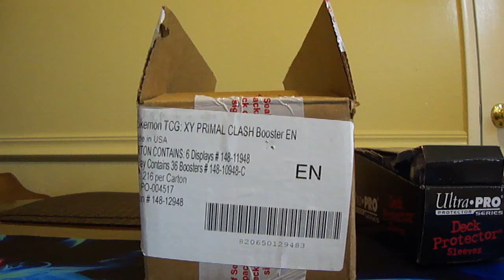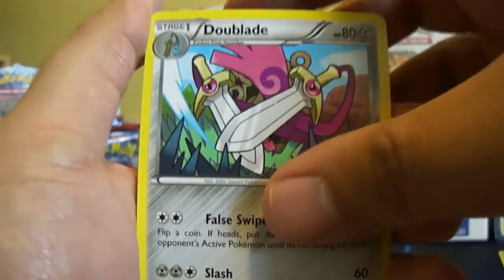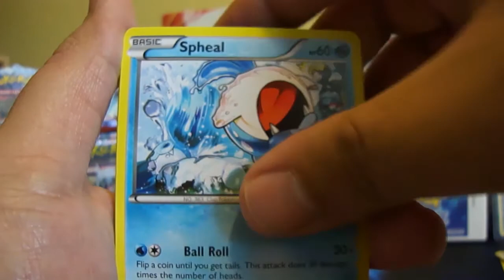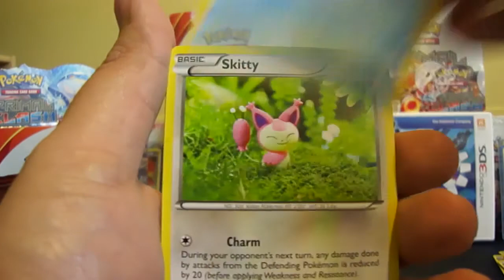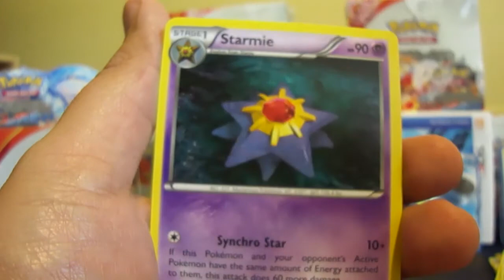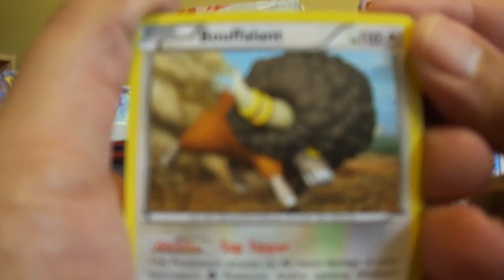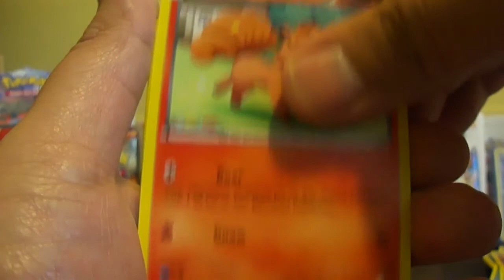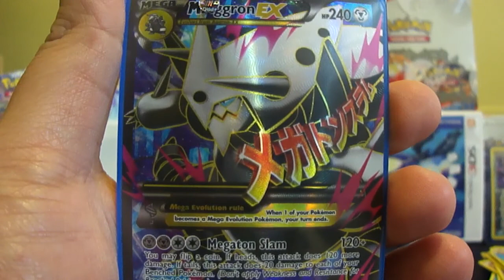Primal Clash Party Booster Box 1 Insane Pulls! One of the Best Boxes on Youtube!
What's up poketubers! Sorry for not posting anything for a little while but trust me the hiatus was worth it. I am going to be opening a booster case of Primal Clash. This set is the third largest set Pokémon has ever released. I thought this would be a ample time to open up a booster case. I am hoping to complete a master set from the case or at least close to it. This first box was insane and an awesome way to start the booster case.